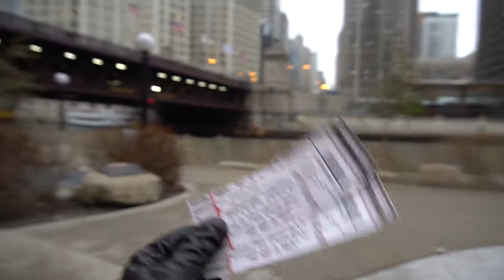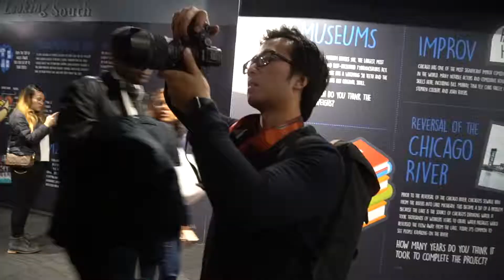CHICAGO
hi hi! we went to Chicago for 3.5 (very cold) days with our friends! below is what we did/ate :')

WHAT WE DID/SAW:
- Cloud Gate (Bean)/Millennium Park
- Architectural Boat Tour
- Willis Tower (make sure it's not cloudy/foggy when you go!)
- Field Museum (also has a nice downtown skyline view outside)
- Magnificent Mile

WHAT WE ATE:
- Purple Pig
- Au Cheval (burger)
- Lou Malnati's (deep dish pizza)
- Girl & the Goat (we were meh about this..not sure how we felt about the pig face)
- Portillo's (if you want to try Chicago hot dog)
- Wildberry Pancakes (brunch)
- Three Dots and a Dash (tiki bar)